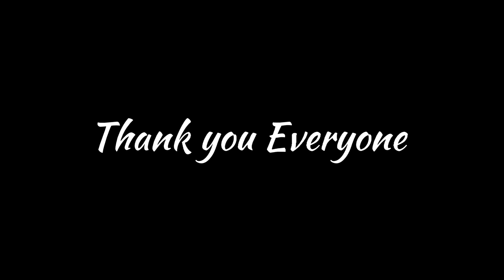Rohit or Mere ke bich Ladai ho gai || Truck Ke Niche baithkar khana banana Pada